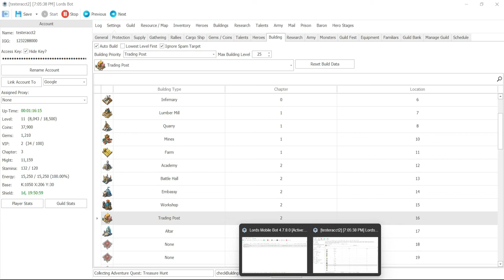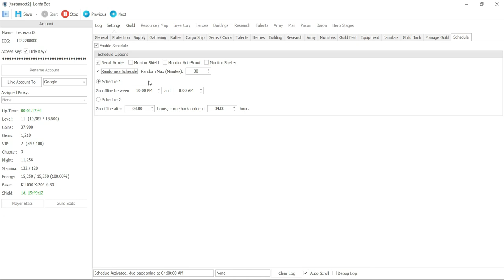Lords Mobile - how to set up schedule for your bot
Shopify -